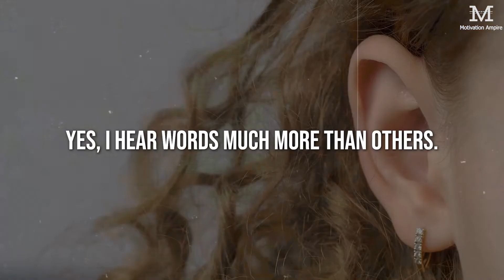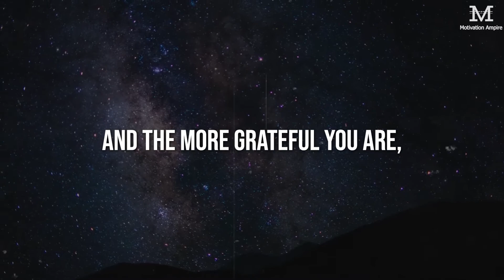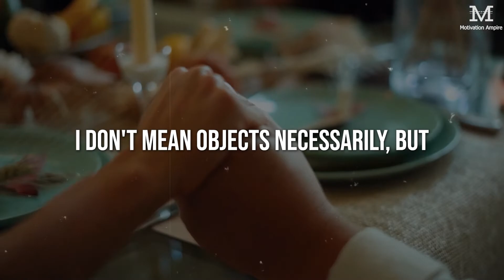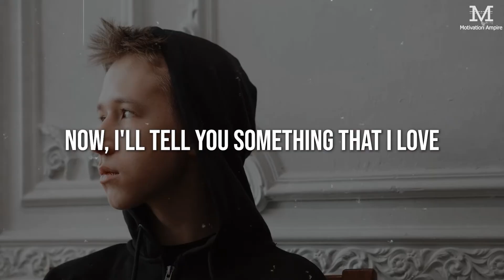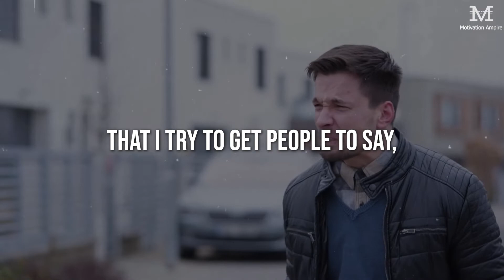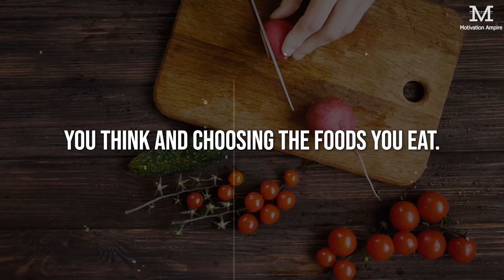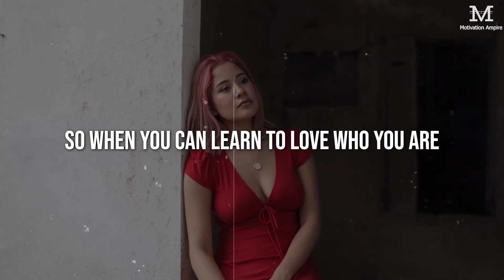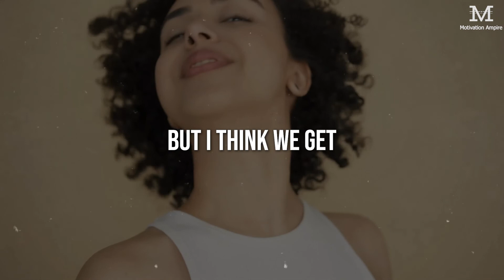The Power of WORD Can Change Your Life- Affirmations and Law of Attraction |Louise Hay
In this video, we will learn How every thought we think and every word we speak is creating our future. This is a very simple thing but most people don't know about it.
Watch this video till the end to know more about this secret!
SPEAKER :
Louise Hay
Here at Motivation Ampire, We aim at creating content that changes lives and educates people, the wisdom and the timeless knowledge that has been acquired by great personalities of all times.

We try to unfold the great secrets of the universe that have been open to all but used by none. Motivation Ampire is an initiative taken to bring out the significance of learning life and self-awareness. We work hard to provide content that exudes personal development and enlightenment
Peace!